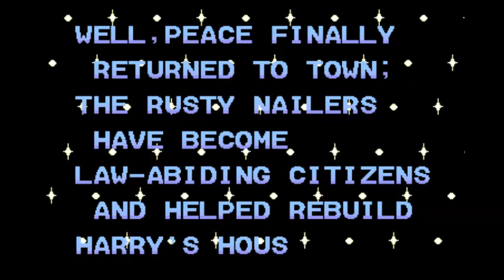大工の源さん (Daiku No Gensan/Hammerin Harry) Arcade 1Life Loop 1 playthrough